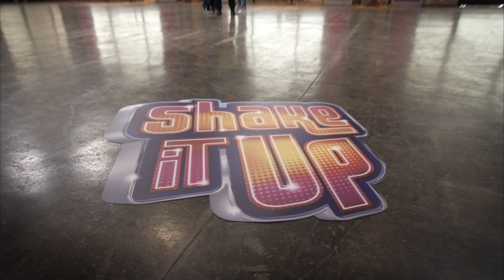Shake It Up Dance Talents - Edition 2 - The Latin Slide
Shake It Up Dance Talents est de retour dans une 2ème édition !
Cerise sur le gâteau : Bella et Zendaya sont les marraines de l'émission !
Tu as jusqu'au 30 juin pour envoyer ta vidéo sur DisneyChannel.fr !

Découvre en vidéo la décomposition de la chorégraphie de The Latin Slide